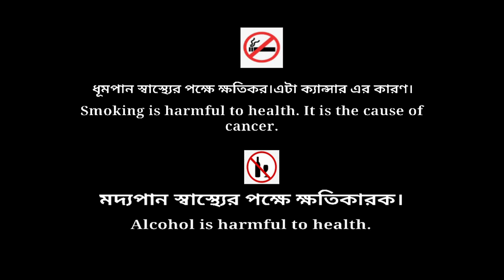KAMONA || OFFICIAL TRAILER 2021 || CINE HOUSE || SHARMISTHA DEY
This is a horror short film trailer.
Cine House Production
Directed By : Sharmistha Dey